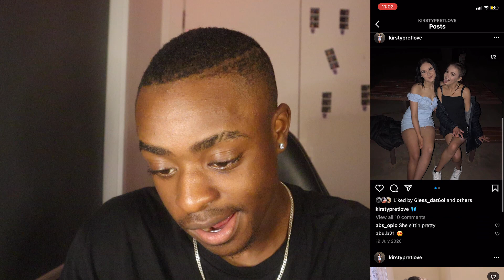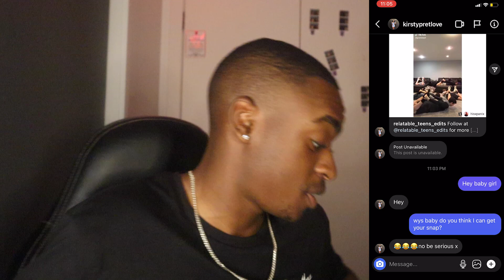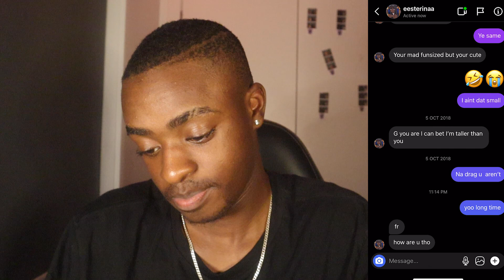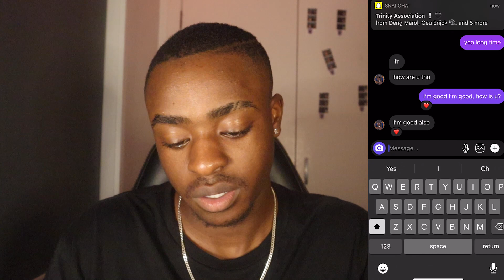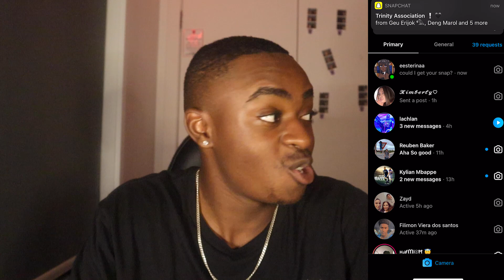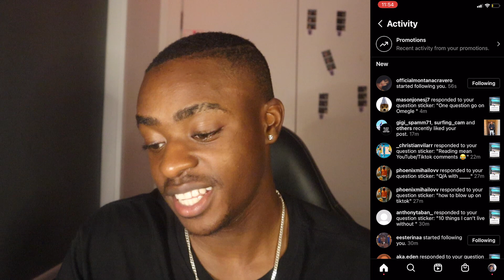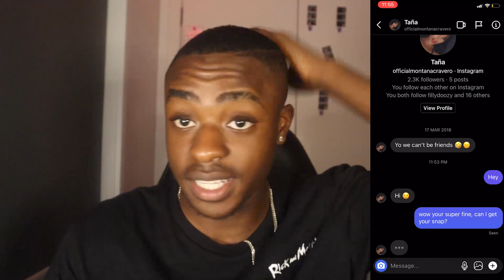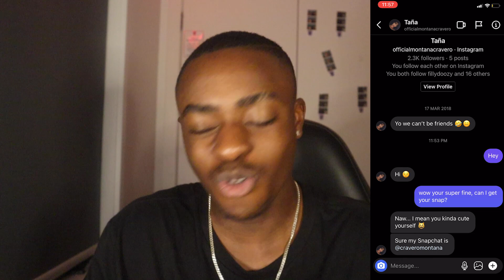HOW TO GET ANY GIRL'S SNAPCHAT IN 2021 *TESTED*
yea i hope i helped you, dont learn from me... thats all im gonna say AHAHA nice.